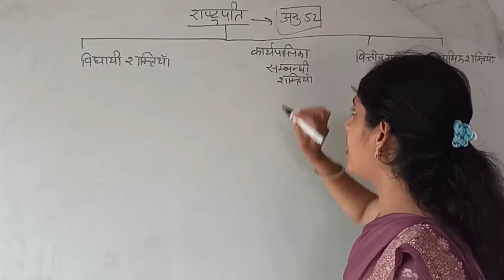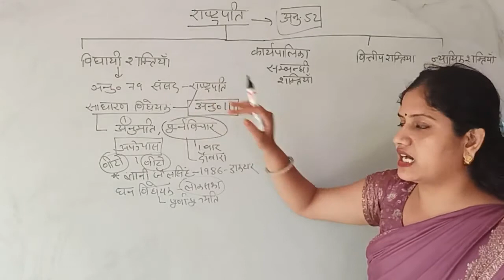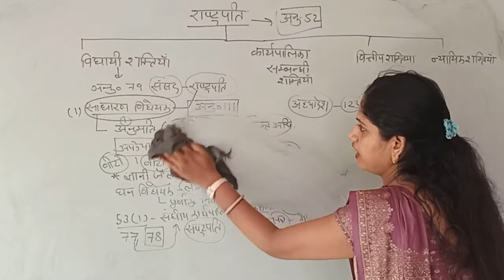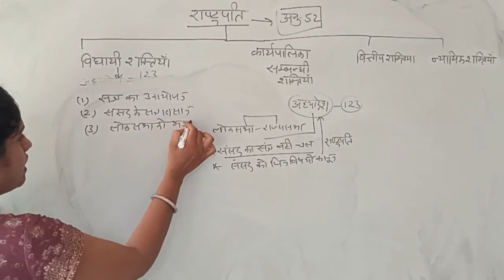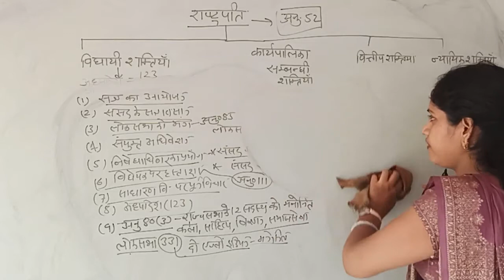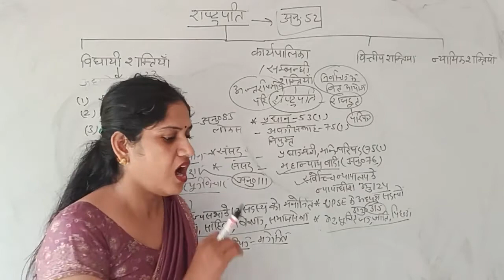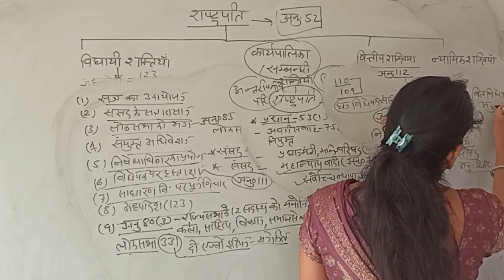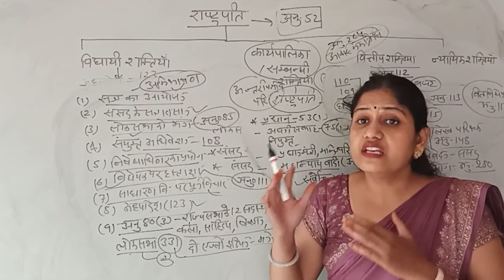संघीय कार्यपालिका | राष्ट्रपति की शक्तियां | राजनीति शास्त्र | कक्षा 12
राष्ट्रपति की कानून निर्माण में अहम भूमिका है।इसके अलावा अनेक नियुक्ति करता है।संसद में बजट राष्ट्रपति ही पेश करवाता है।